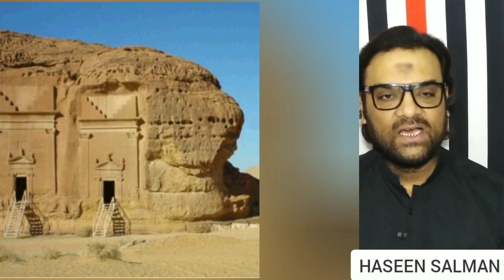Hazrat Saleh’s Camel | Qom e Samud | قوم ثمود – حضرت صالحؑ | क़ोम और समूद - हज़रत सालेह ए.एस | Kitab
Your Quires:-
ALLAH Ne Qaum e Aad Aur Samood Ko Kaise Tabah Kiya?
Qom E Hud ka waqia
Qaum e Aad Aur Samood Ko ALLAH Ne Kaise Tabah Kiya?
Technology of Qoam e Aad and Thamud (Qaum e Samood)
Sab Se Taqatwar Qoum Par Azab | Pehli Ummaton Main Aur Akhri Ummat Main Farq
Duniya ke sabse khatarnak log | Qaum e aad
Stroy of Qaum e Samood in Quran
Saleh & Qaum E Samood ka Waqiah Full Story in Quran
Hazrat Saleh as aur Qoume Samood Ka Qissa | Islamic Stories
Qaum e samood Par Azab | History of Qaum e Samood in Urdu/Hindi
Muqam e Mojza Saleh[AS] | Qaum e Samood aur ALLAH ki Oontni
Saleh (A.S) Aur Qaum E Samood Ka Waqia
Qaum E Samood Ka Anjam | Story Of Qaum E Samood | قوم ثمود کا انجام
Qaum e Aad Aur Qaum e Samood Ka Waqiya
Qaum e Samood - Documentary
Mada'in Saleh AS - The Thamud Tribe Houses - What is Inside The Nabateans Tombs KSA
Qaum e Samood | qom e thamod